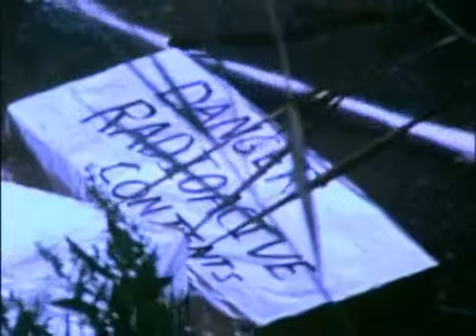weasels rip my flesh - opening scene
the best film ever made, by miles.  weasels rip my flesh is a cinematic tour de force with some amazing special effects (as seen here - you'd never guess they weren't real!) and even better acting and editing skills.